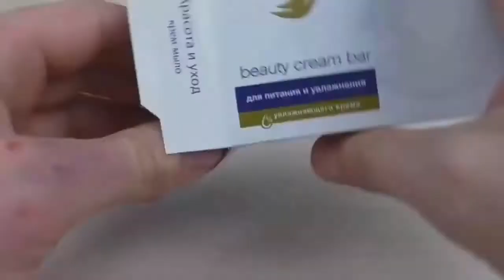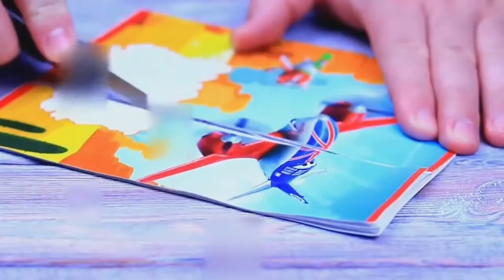Simple Life Hacks, Easy fun Life hacks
Easy life hacks for fun and will help you to be more creative and lessen the time and expense in your daily lives.